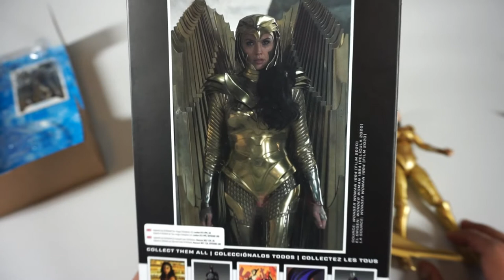Wonder Woman y Harley Quinn UNBOXING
Hoy les hago otro increible double feature UNBOXING de Wonder Woman con la armadura dorada y de Harley Quinn de McFarlane Toys.

Siganme en mi IG: @losjuguetesdemarty